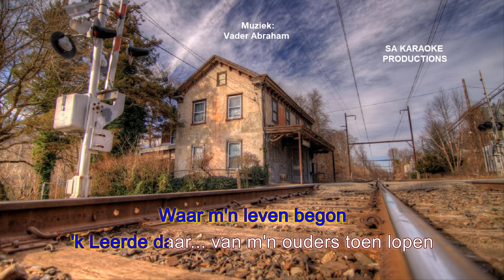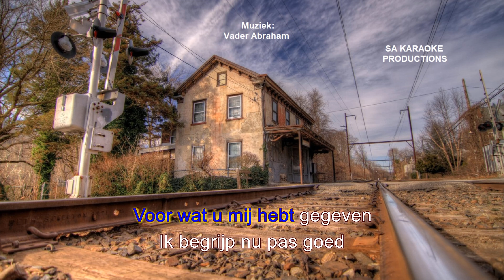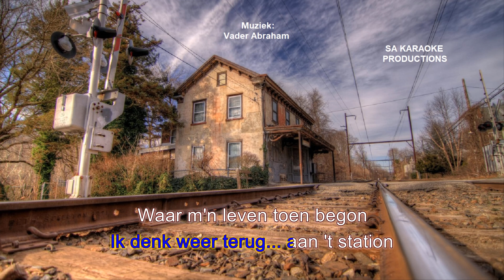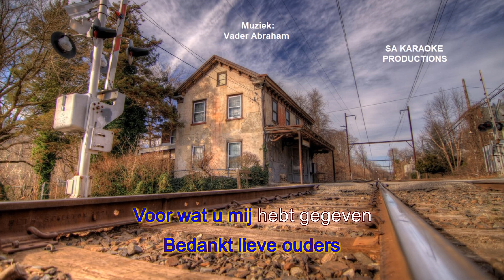Karaoke HD "Bedankt Lieve Ouders" (Vader Abraham) (met vocal assist)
Karaoke-versie van "Bedankt lieve ouders" (Vader Abraham/Pierre Kartner - Eddy Wally - Jo Vally - Kathleen)

Tekst:

Waar m'n wiegje heeft gestaan
't Is niet ver hier vandaan
Heeft geluk me omringt al die jaren
Tussen bloesem en bomen
Kon ik zorgeloos dromen
En geluk kon ik daar al gaan sparen
't Was op een heel klein station
Waar m'n leven begon
'k Leerde daar van m'n ouders toen lopen
Daar vertrok toen m'n trein
'k Moet er dankbaar voor zijn
Nu ben ik groot, maar eens was ik klein

.Bedankt lieve ouders
Bedankt voor 't leven
Bedankt lieve ouders
Voor wat u mij hebt gegeven
Ik begrijp nu pas goed
Wat u voor mij hebt gedaan
Bedankt dat mijn wiegje
In uw huis eens mocht staan

.U had om mij wel eens verdriet
Maar dat weet een ander niet
Toch bleef u van mij altijd houden
Ik kreeg van God een lieve vrouw
En een kind waar 'k veel van hou
Waar ik samen m'n leven mee bouwde
Ik denk weer terug aan 't station
Waar m'n leven toen begon
Waar de trein voor 't eerst toen ging rijden
We kenden vreugde en pijn
Ik zal er dankbaar voor zijn